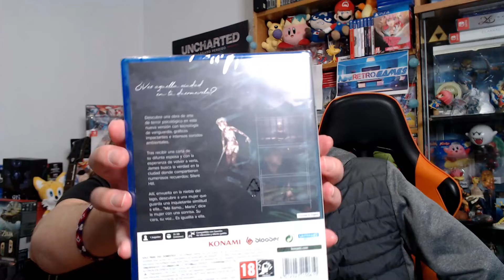Silent Hill 2 Remake (PS5): Unboxing y opinión | AdmaWeen 2024